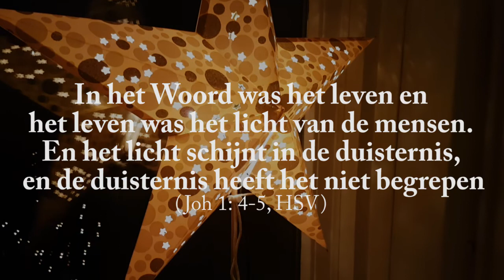Waar is mijn kerstverhaal??? (Een introductie op het Evangelie van Johannes)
Een kerst-'vlog' over de eerste verzen van het Evangelie van Johannes.

Dit verhaal is ook onderdeel van 'Johannes vertelt', een muzikale wandeling door het Evangelie van Johannes.

Kijk op voor meer informatie voor deze mengeling tussen een avond bijbelstudie en luisteren naar aansprekende liedjes.

Wie weet tot ziens in 2019!